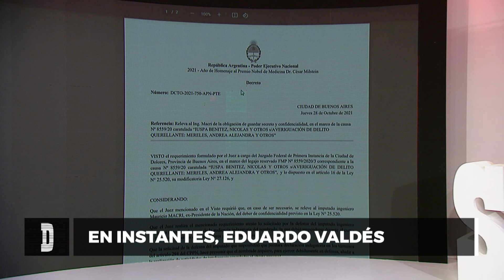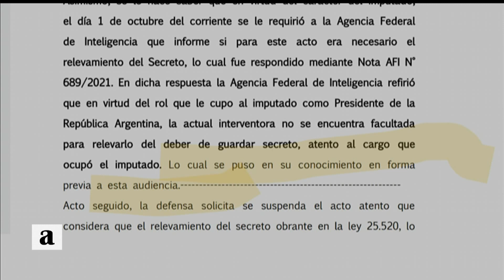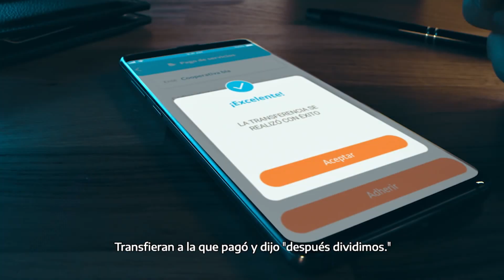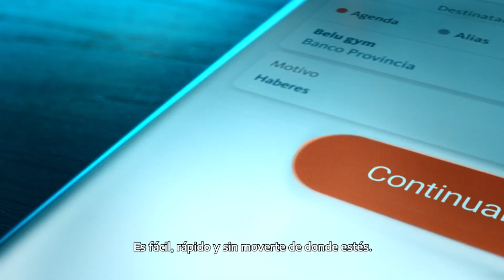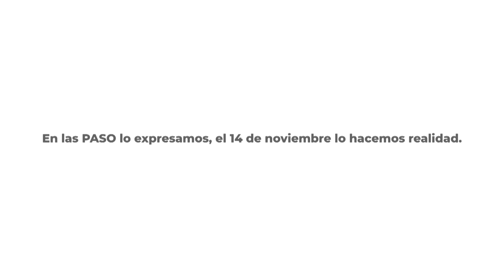Deuda con el FMI: ¿Es Posible un Acuerdo Político? - Desiguales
El diputado por el Frente de Todos, Eduardo Valdés, y el exministro de Defensa de la Nación, Agustín Rossi, hablaron sobre la suspensión de la indagatoria al expresidente Mauricio Macri por espionaje ilegal a los familiares de las víctimas del hundimiento del submarino ARA San Juan. Además, Nicolás Del Caño, candidato a diputado por el FIT, y Leonardo Grosso, diputado Nacional por el Frente de Todos, hablaron sobre el acuerdo político para enfrentar la deuda con el FMI.